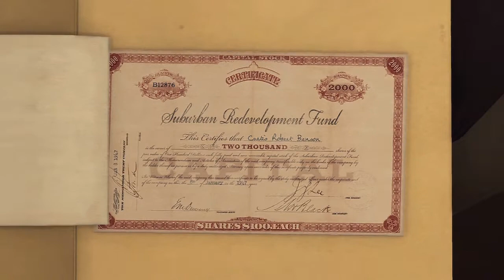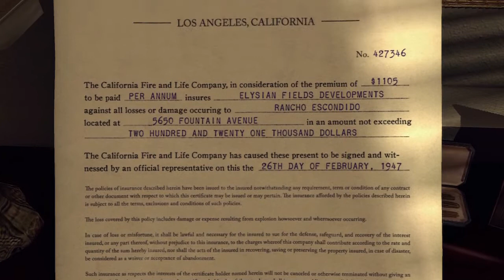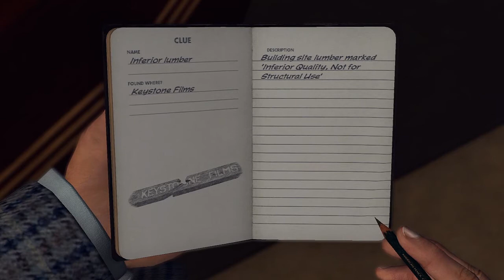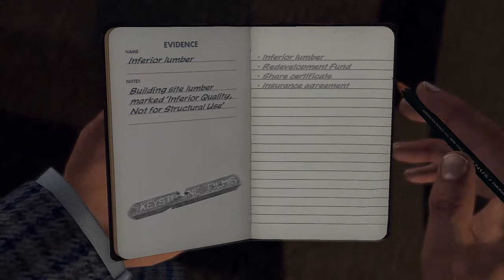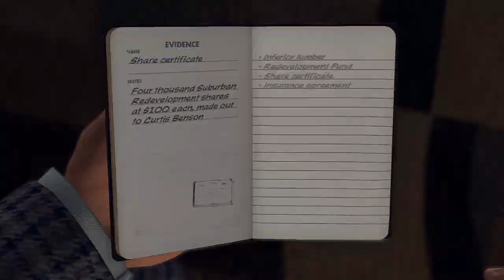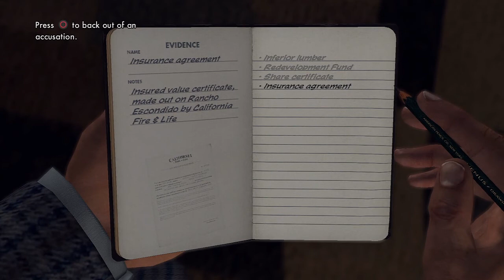(~let's play~) L.A. Noire (blind) part 65